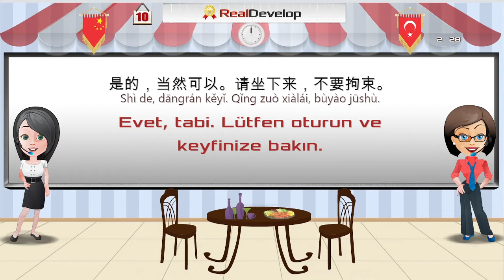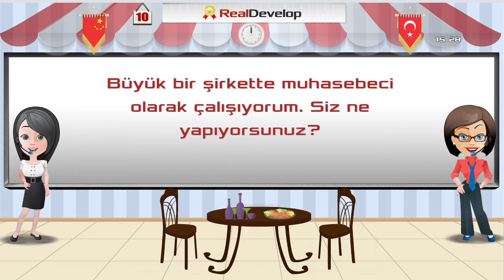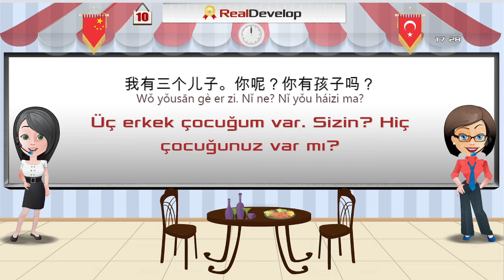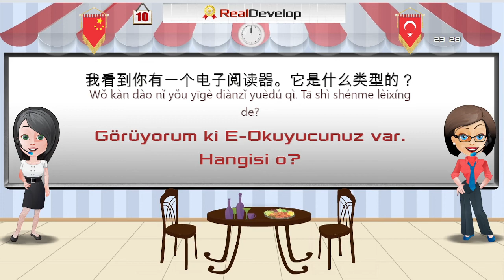çince öğrenmek 10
çince öğrenmek zor mu
çince öğrenmek istiyorum